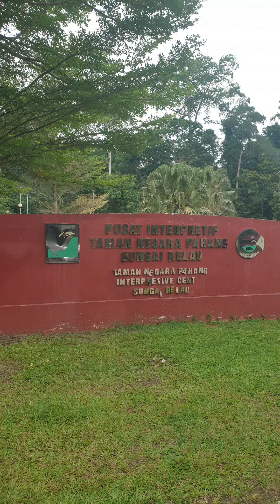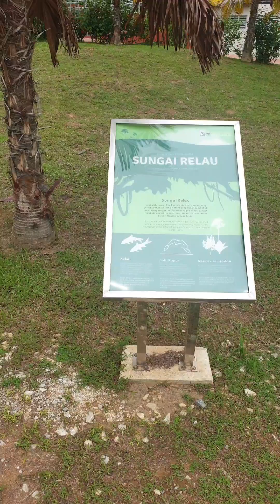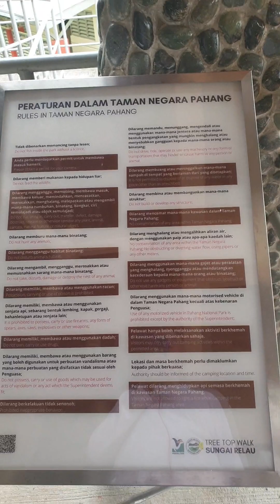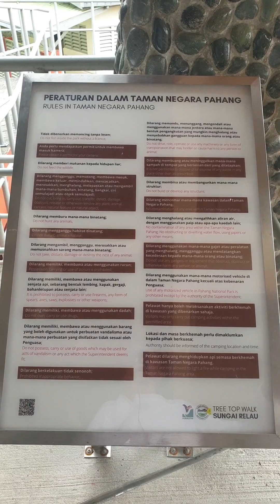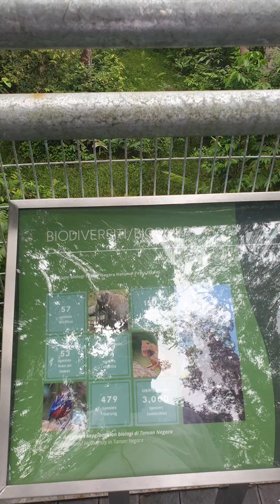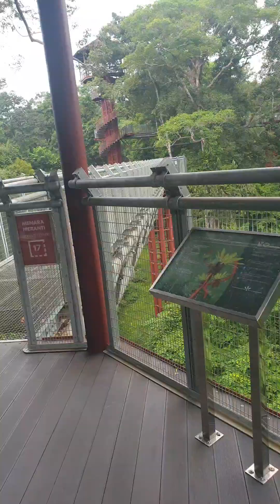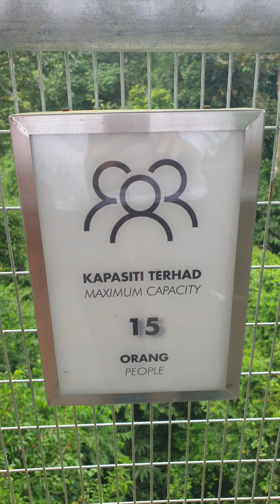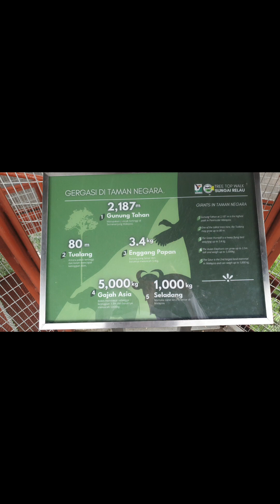Menara Tahan 32 m, YT4152 Taman Negara Sungai Relau